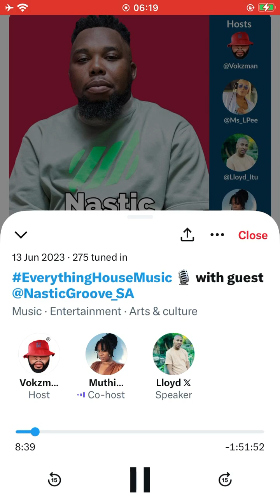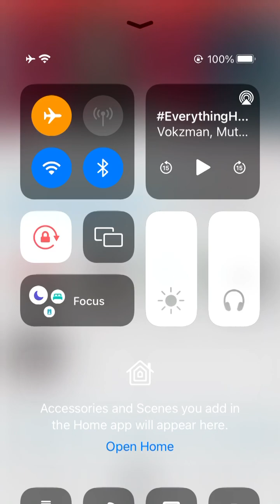EverythingHouseMusic with guest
Bio
Like no other, Harry Masopoga also known as "Nastic Groove" is a self-taught DJ/producer from Seshego, Polokwane who's on the rise in the underground scene as he brings you that Mellow sound with a bit of soul.
He had an ear for music at the age of 15 & being inspired by the likes of Martin "Atjazz" & alot more of house pioneers, he continues to keep us on the edge while delivering electrifying residency sets at clubs and on radio.
His passion for house music has gained him recognition to well-known DJs & record labels.